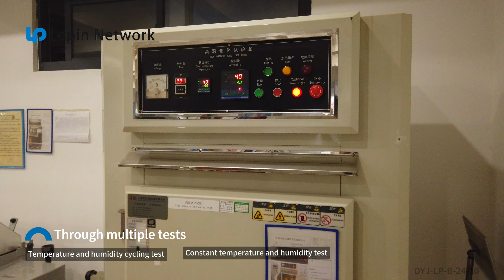60mmFiber runer cable tray/Fiber management system( fiber raceway)/wire mesh cable tray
60mmFiber runer cable tray/Fiber management system( fiber raceway)/wire mesh cable tray